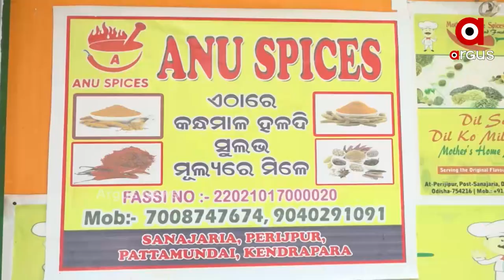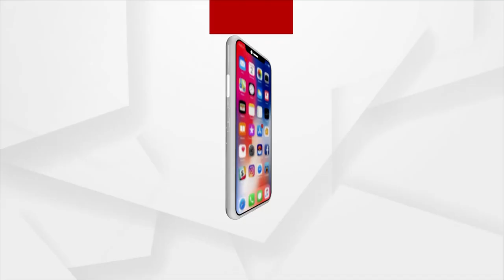Kendrapara: Successful women entrepreneurs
Successful women entrepreneurs at Pattamundai Block, Kendrapara.